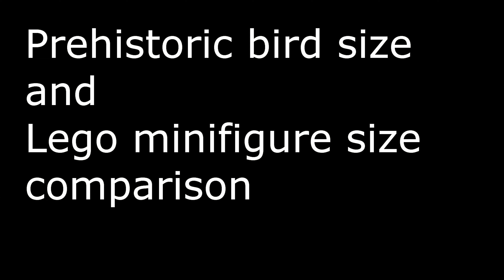Weirdest creatures size comparison (year 2020)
World's weirdestcreatures size comparison with human size using LEGO minifigures.
Prehistoric birds include:
1. Dodo - extinct in 1681
2. Shoebill stork - still alive today, less than 8,000 in the world
3. Cassowary - still alive today, less than 1,000 in the world
4. Pteranodon - extinct
5. Gastornis (Terror bird) - extinct
6. Moa - extinct in 1300AD
7. Ostrich - largest bird still alive today
8. Quetzalcoatlus - extinct

dodo (Raphus cucullatus) is an extinct flightless bird that was endemic to the island of Mauritius, east of Madagascar in the Indian Ocean. The dodo's closest genetic relative was the also-extinct Rodrigues solitaire, the two forming the subfamily Raphinae of the family of pigeons and doves.

The shoebill also known as whalehead, @whale-headed stork, or shoe-billed stork, is a very large stork-like bird. It derives its name from its enormous shoe-shaped bill. It has a somewhat stork-like overall form and has previously been classified with the storks in the order Ciconiiformes based on this morphology.

Are Shoebills aggressive?
The shoebill stork does not take no for an answer! The species is aggressive. They fight off small and large animals alike. If a weak animal comes across their path, the stork will leap from their hiding place to turn it into a meal

How many Shoebills are left?
The IUCN Redlist estimates between 3300 and 5300 mature shoebills live in the world today, and that number is decreasing. The iconic birds are threatened by a number of anthropogenic forces, including loss of their marshland habitat from farming, livestock ranching, oil and gas exploration, fires, pollution, and more.

Cassowaries, genus Casuarius, are ratites that are native to the tropical forests of New Guinea, East Nusa Tenggara, the Maluku Islands, and northeastern Australia. There are three extant species.

Can a cassowary kill you?
Cassowaries are very wary of humans, but if provoked they are capable of inflicting serious injuries, including fatal, to both dogs and people. It has often been labeled "the world's most dangerous bird".

Pteranodon is a genus of pterosaur that included some of the largest known flying reptiles, with wingspans over 7 meters. They lived during the late Cretaceous geological period of North America in present-day Kansas, Alabama, Nebraska, Wyoming, and South Dakota

Why is a Pteranodon not a dinosaur?
Pterosaurs lived among the dinosaurs and became extinct around the same time, but they were not dinosaurs. Rather, pterosaurs were flying reptiles. ... This was the term used until scientists realized they were finding different genera of flying reptiles. However, "pterodactyl" stuck as the popular term

What is the difference between a pterodactyl and a pteranodon?
Pterodactylus Had Teeth, Pteranodon Didn't
Besides their relative sizes, one of the major differences between Pterodactylus and Pteranodon is that the former pterosaur possessed a small number of teeth, while the latter was completely toothless.

Gastornis is an extinct genus of large flightless birds that lived during the late Paleocene and Eocene epochs of the Cenozoic era. The genus is currently thought to contain three or four distinct species, known from incomplete fossil remains, found in western-central Europe.

What is the largest terror bird?
Even given their success, their fossils are fragmentary and extremely rare, according to paleontologist Luis Chiappe, who in 2007 described the titanic, strangely boxy noggin of the biggest terror bird ever: Kelenken, named after the fearsome bird spirit of Patagonia's native Tehuelche people.

Moa were nine species of now-extinct flightless birds endemic to New Zealand. The two largest species, Dinornis robustus and Dinornis novaezelandiae, reached about 3.6 m in height with neck outstretched, and weighed about 230 kg.

Moa. These giant flightless birds, similar in appearance to ostriches and emus but without vestigial wings, were once the world's largest birds. Because moas were hunted to extinction as recently as 600 years ago, their feathers and eggs can still be found relatively intact.

The common ostrich or simply ostrich, is a species of large flightless bird native to certain large areas of Africa. It is one of two extant species of ostriches, the only living members of the genus Struthio in the ratite order of birds.

Quetzalcoatlus northropi is a pterosaur known from the Late Cretaceous of North America and one of the biggest known flying animals of all time.